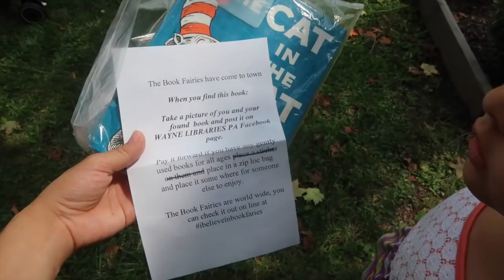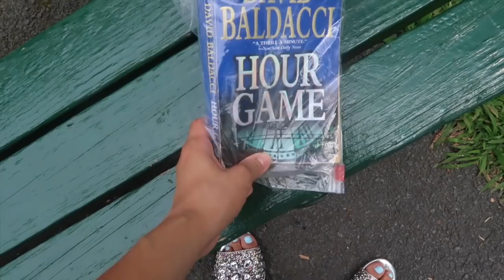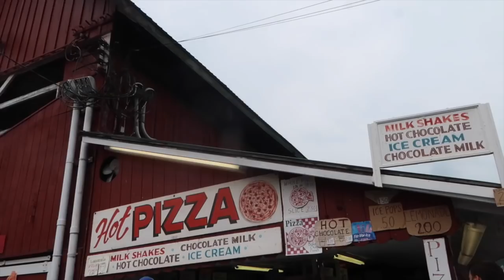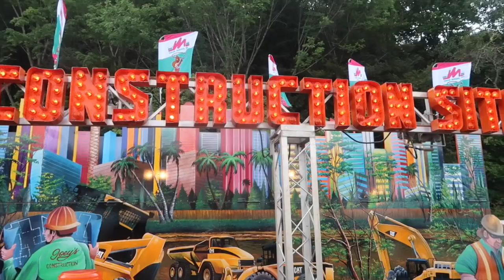FAIR FUN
Our annual fun at the fair commences in Pennsylvania and it's the first time Gunner can actually get on! A lot of yelling and watching Z get on big kid rides was fun? Kind of?